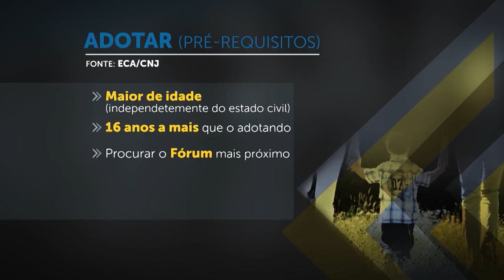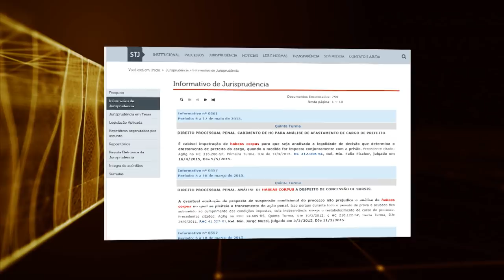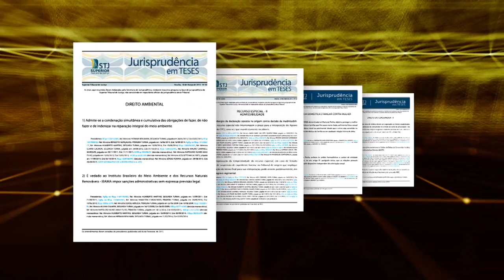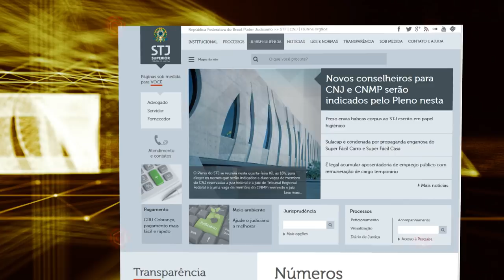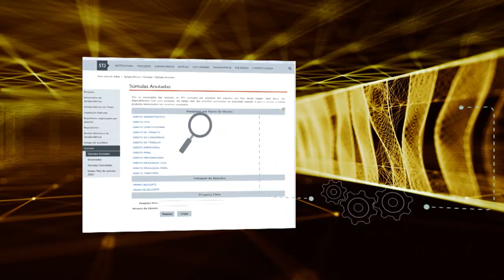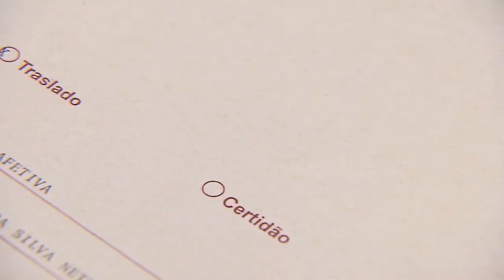STJ Cidadão #06: Adoção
Adoção é o tema do STJ Cidadão desta semana
No programa STJ Cidadão desta semana, personagens contam histórias de adoção, e especialistas e magistrados comentam decisões importantes do STJ que impactam a vida dessas pessoas.
Um dos entrevistados desta edição é o ministro aposentado do STJ Sidnei Beneti, que explica o processo de adoção e esclarece o que é levado em consideração ao julgar casos sobre esse tema. “Essencialmente é o interesse do menor que prevalece quando se trata de colocá-lo para adoção”, afirma o ministro.
No Brasil, de acordo com o Cadastro Nacional de Adoção, há 7.158 crianças aptas a serem adotadas e 38 mil interessados em adotar. Isso ocorre porque muitas crianças não se enquadram nas preferências dos pretendentes, principalmente em razão da idade.